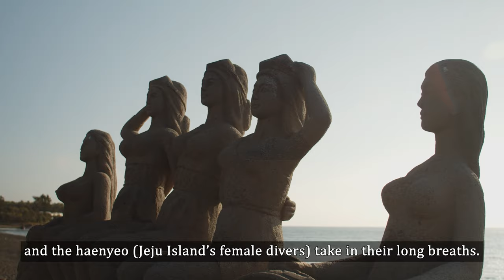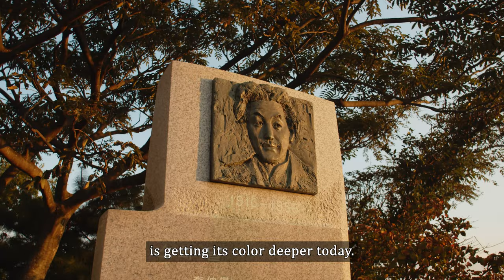Experience Korea, "On the road" its 7th story, Jeju